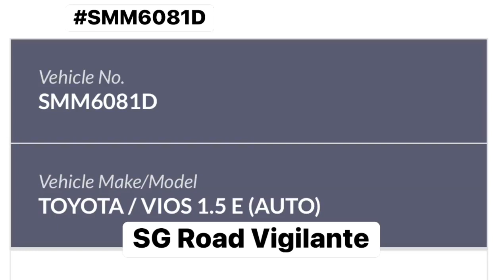30aug2021 bedok south ave 1 SMM6981D toyota vios wide turn & nearly hit camcar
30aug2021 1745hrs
bedok south ave 1
SMM6981D toyota vios
wide turn  & nearly hit camcar